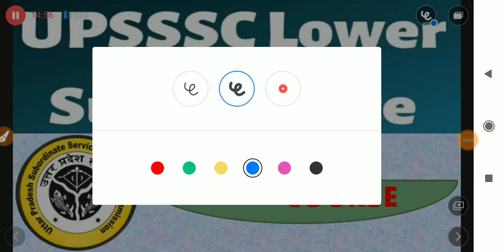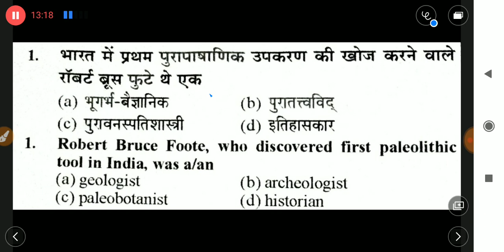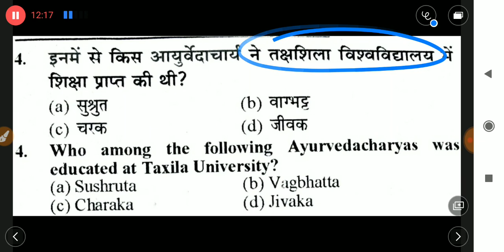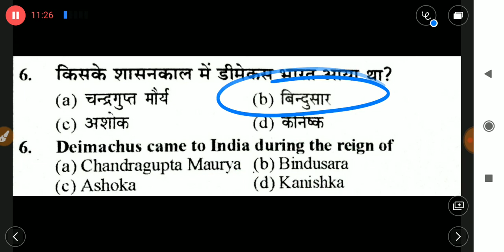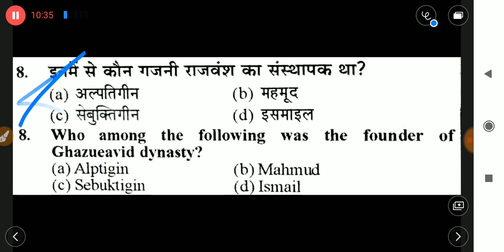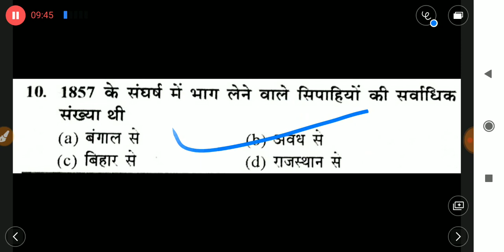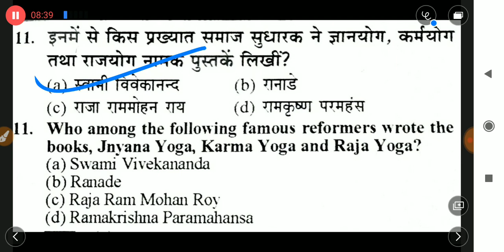UPSSSC LOWER PCS CRASH COURSE 2019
UPSSSC LOWER PCS, 2019, crash course, previous years question,